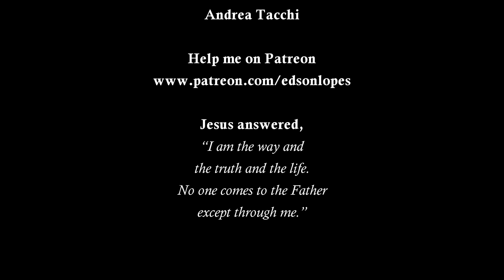Edson Lopes plays HENRIQUE ANNES: Caribeana No. 3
Edson Lopes plays Caribeana No. 3 by Henrique Annes

Sheet Music (Partitura):
Available with the author (Disponível com o autor)

Level:
Intermediary

Strings:
D'Addario Classical Strings